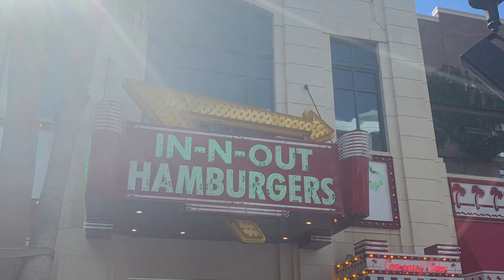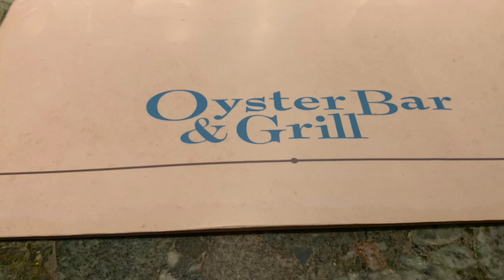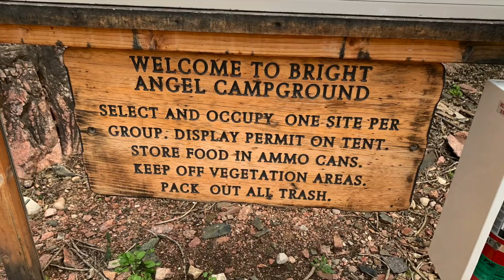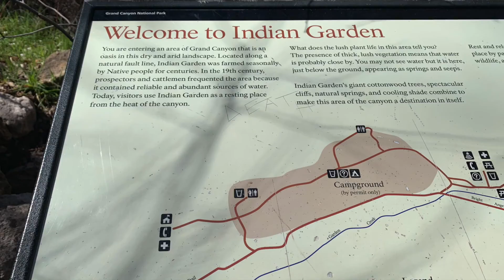KHS CheifTV - A Day At My Spring Break - Rebekah Eatherly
Please enjoy this video where I take along my spring break trip. This trip was an exciting and great experience. I went to Arizonia, LasVegas, and even hiked in the Grand Canyon.